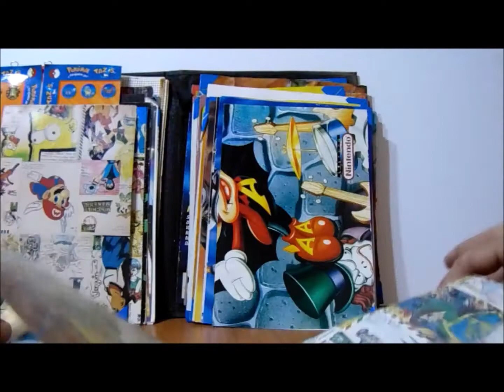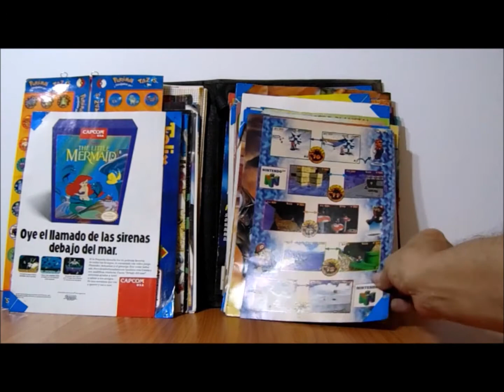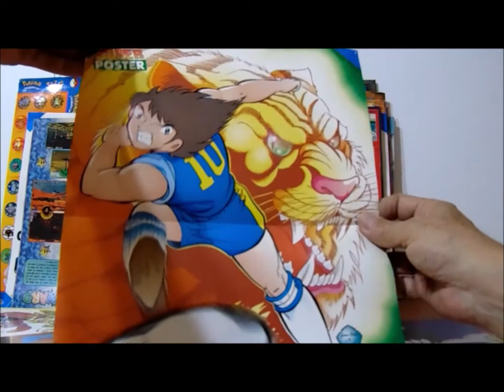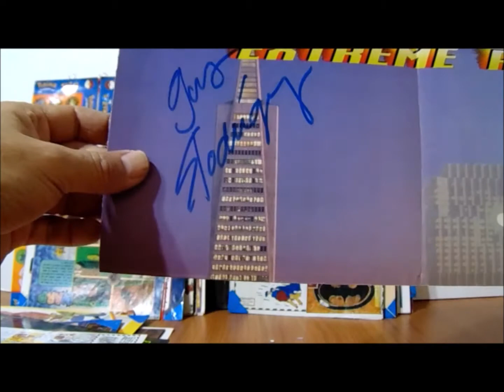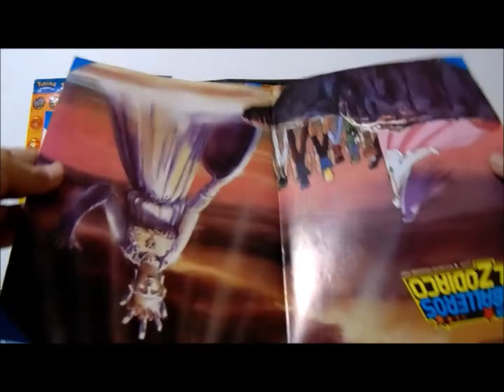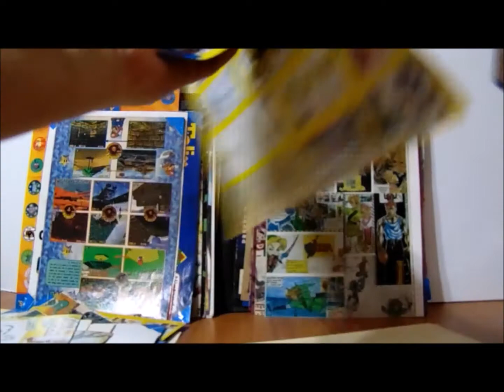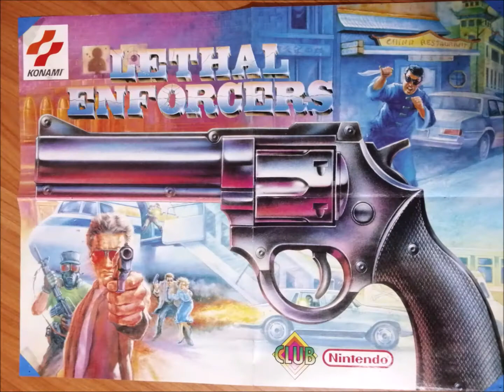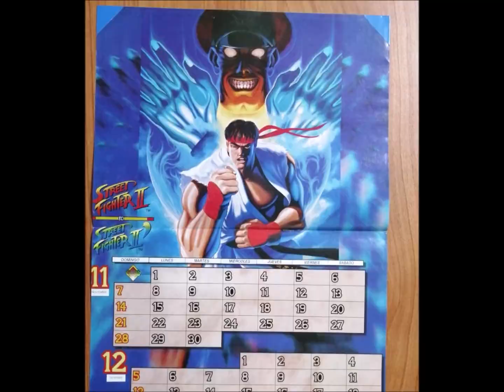Carpeta de posters y recuerdos 4 / #0255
Ahora les tengo la cuarta parte de la carpeta Posters y recuerdos, que de aqui en adelante solo seran posters. Espero les guste el video.